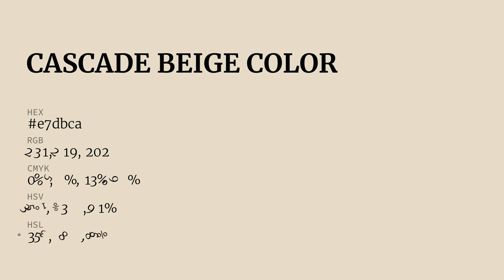Cascade Beige color e7dbca hex color - Yellow color - Cool color e7dbca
What color is Cascade Beige ? e7dbca hex color - Yellow color - Cool color e7dbca

Hex e7dbca Color Code is also known as Cascade Beige color.

Hex e7dbca Color code in RGB color code model is created after adding 90.59% red color, 85.88% green color and 79.22% blue color.
Hex e7dbca Color code in CMYK color (process color) code model is generated after subtraction of 0% cyan, 5% magenta, 12% yellow and 9% black.